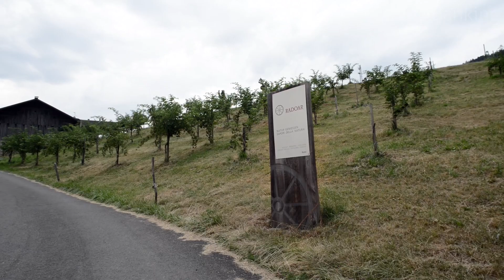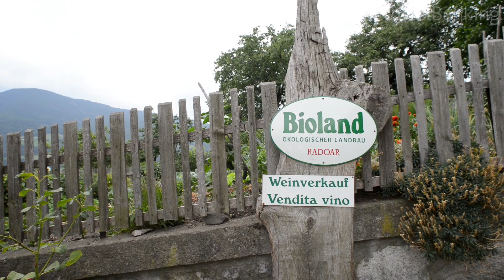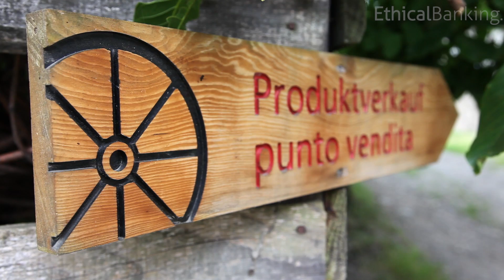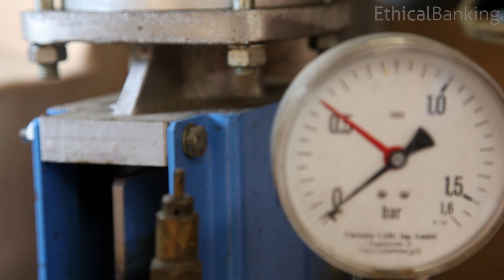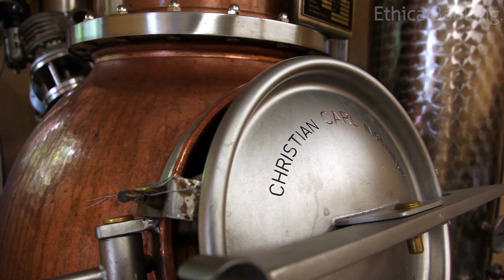Ethical Banking zu Gast beim Radoarhof, Feldthurns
Norbert Blasbichler erzählt:

"Als ich vor 15 Jahren den 700 Jahre alten Radoarhof von meinen Eltern übernahm, stellte ich den gemischten Betrieb in allen Produktionszweigen auf biologischen Anbau um. Keine leichte Aufgabe bei einem Betrieb, der neben dem Wein- und Obstbau, noch Tierzucht, Edelkastanien und eigene Destillate anzubieten hat. Die meisten der am Hof produzierten Waren werden auch dort verkauft, nicht zuletzt an Wanderer, die den am Biohof vorbeiführenden Kastanienweg besuchen. Dieser altertümliche Weg wurde vor Jahrzehnten wiederbelebt und wegen der naheliegenden Kastanienhaine so benannt. Über 2,5 Hektar, zwischen 750 und 900 Meter über dem Meeresspiegel, erstreckt sich eines der höchsten Weingüter Südtirols. Hier werden vor allem die Weißweine Müller-Thurgau und Kerner, aber auch Rotweine wie Zweigelt und Blauburgunder angebaut".
Seit 2000 beschäftigte sich Norbert Blasbichler mit der Schnapsbrennerei und seit einigen Jahren wird am Hof selbst gebrannt. Die größte Herausforderung ist es den unverfälschten Geschmack der hofeigenen Früchte in das Glas des Kunden zu bringen.

Das geförderte Projekt:
Von 2006 bis 2008 wurde am Radoarhof gebaut, wobei zuerst die Brennerei entstand und später auch der Weinkeller saniert wurde. Ethical Banking stand dem Radoarhof mit einem Förderkredit von 100.000 € zur Seite, womit diese Investitionen getätigt werden konnten.